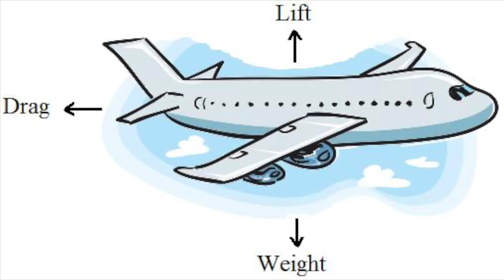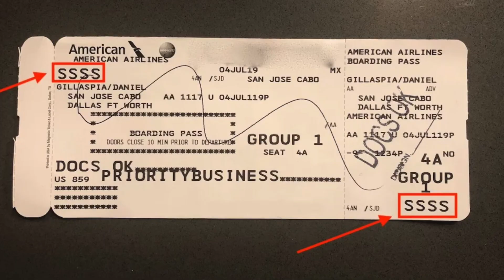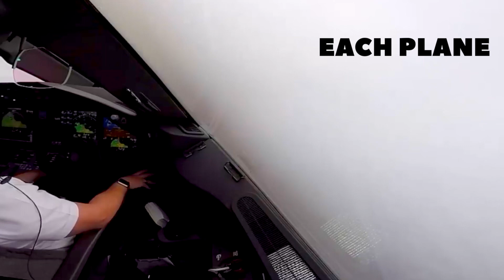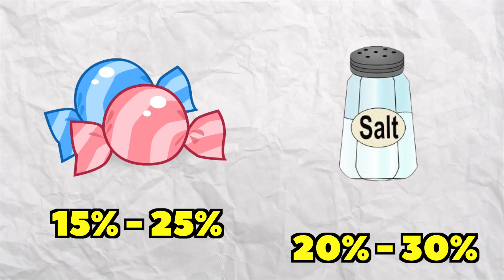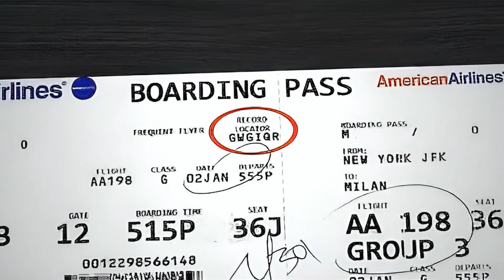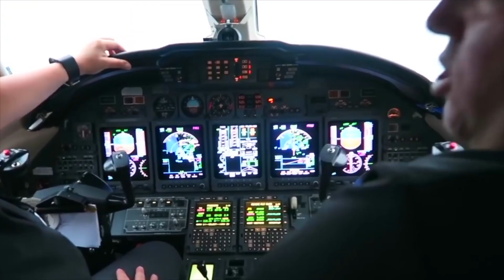Flight Secrets That Are Never Told To Passengers (Extended)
00:00 Intro
00:15 You can open plane door in midair
00:55 Toilets are not locked
01:15 SSSS Code on ticket
01:32 Planes trays are 8 times dirtier than a toilet
01:47 Pilots have a do not pair list
02:03 You can get stuck on plane toilet
02:31 Hailstorm can cause damage to plane
02:44 Mystery of plane trails
03:01 Pilots are not allowed to eat the same food
03:18 Why does good taste bad on plane?
03:54 Plane windows have tiny holes
04:14 Flight attendants are not paid until the door closes
04:29 Code on your ticket reveals everything about you
04:49 Boarding last can get you a better seat
04:58 Safest seats
05:16 How safe are planes?